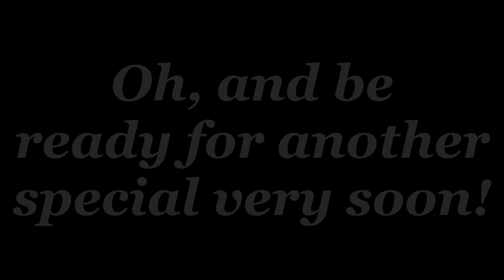Undertale - Hakuna Mata-tale (2K+ SPECIAL!)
Lol.  But in all seriousness, thank you.  Thank you guys for all the love and support.  We're so happy we were able to get to where we are today.  Now please, enjoy this rendition of Hakuna Matata sung by Mars and Avi.

~Credits~

Undertale and it's Characters are Owned by TobyFox. This is a just for fun, not for profit fandub.